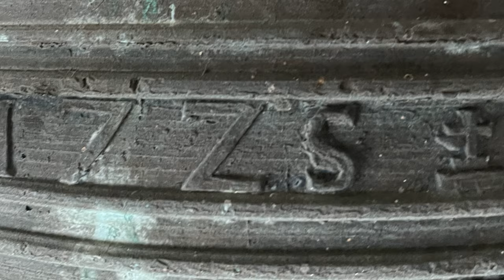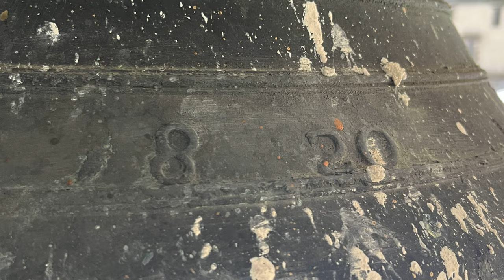Le campane di Orta San Giulio (NO)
Orta San Giulio (NO), Chiesa Prepositurale di Santa Maria Assunta
2 campane a corda (Mi4 Nicolao Sottile 1725; Re4 Francesco Zerbino 1820)

Distesa come primo e secondo segno per la S. Messa festiva

La nuova chiesa del centro di Orta fu costruita nel 1485 in stile tardoromanico, sulle fondamenta di un antichissimo luogo di culto medievale, già ampiamente documentato a partire dal 1217 e fondato nel IV secolo da san Giulio, secondo la tradizione locale. La chiesa sorse a tre navate, ricalcando in gran parte la struttura dell’edificio che l’aveva preceduta. Il tempio fu dedicato alla Madonna della Consolazione, che l’anno precedente era intervenuta facendo cessare di colpo una tremenda epidemia che aveva colpito gli abitanti del lago. Nel 1505 la piccola struttura venne affiancata da un esile campanile romanico, costruito con massi granitici squadrati. L’edificio fu notevolmente ampliato nella seconda metà del XVI secolo, quando la chiesa ottenne il titolo di parrocchia, dopo essersi staccata ufficialmente nel 1560 dalla pieve dell'Isola di San Giulio. Ottenuta l’indipendenza, la parrocchia fu dedicata a santa Maria Assunta, benché la nuova titolazione iniziò a comparire nei documenti ufficiali solamente nel Settecento. Tra il 1698 e il 1725 la superficie interna della chiesa fu interessata da un’importante opera di rifacimento, che ne trasformò completamente l’assetto andando a cancellare gli affreschi secenteschi, dei quali oggi si conserva unicamente quello sulla parete di fondo del battistero, realizzato dalla scuola del Morazzone. L’apertura al pubblico della chiesa coincise con la rifusione di una delle campane originali, realizzata in loco da Nicolao Sottile. Gli interventi settecenteschi resero la chiesa conforme alle disposizioni emanate dal Concilio di Trento, culminate con la posa della nuova pavimentazione in salita e la ristrutturazione della magnifica cappella della Madonna del Rosario. Le profonde modifiche strutturali avevano portato anche alla costruzione della cupola sovrastante il presbiterio e al rifacimento di tutta la volta dell'abside. La prepositurale domina tutto il paese, trovandosi in cima alla strada che conduce al cimitero, in corrispondenza del punto dove la strada piega a sinistra. Il suo profilo è ben riconoscibile per via della facciata caratterizzata da un intenso colore giallo arancio, la cui struttura a salienti è ammorbidita dalla presenza di alcune curve che richiamano il barocco. La facciata venne interamente ricostruita nel 1941 dell'architetto Carlo Nigra, che salvò unicamente il bellissimo protiro secentesco, andando a demolire i pessimi rifacimenti ottocenteschi. Il piccolo campanile che parte dall’abside ha due campane manuali, fuse rispettivamente nel 1725 e nel 1820 in sostituzione delle due originarie. La particolarità di questo luogo è che in cima al Sacro Monte di Orta si trova un secondo campanile, di maggiori dimensioni, sul quale è collocato un pregevole concerto di cinque campane, che suonano per tutte le celebrazioni delle chiese rionali del borgo che fa riferimento alla parrocchia dell’Assunta. Le tre maggiori furono realizzate nel 1792 da Francesco Comerio; la minore di esse si crepò e venne rifusa nel 1957 da Mazzola, appena un anno dopo che questi aveva portato il concerto da tre a cinque campane. Il bellissimo portale in serpentino di Oira introduce all’interno di un ambiente a tre navate, scandito da archi a tutto sesto sostenuti da colonne circolari in pietra con capitelli riccamente decorati. Le pareti, le volte e la cupola sono interamente ricoperte di affreschi in stile rococò, alternando scene tratte dall'Antico Testamento e diversi cerchi di glorie angeliche. La magnifica decorazione fu realizzata tra il 1751 e il 1763 dal pittore locale Luca Rossetti, che si occupò della parte figurativa, coadiuvato da alcuni rifinitori provenienti dalla Valsesia. Sull'arcone del presbiterio è raffigurata l'incoronazione della Vergine Assunta, al di sopra della quale troviamo una miriade di angeli festanti che ne cantano le glorie. Le quattro magnifiche cappelle laterali dedicate al Sacro Cuore, all'Immacolata, al Santissimo Sacramento e al Rosario circondano il presbiterio di forma poligonale, il cui catino absidale è popolato da uno stuolo di angeli in volo. Dalle pareti si arriva alla parte bassa, occupata dagli stalli del coro di metà Seicento, coevi all’altare maggiore in legno dorato che ospita un'Assunta circondata dagli apostoli, opera manierista della fine del XVI secolo.

Un ringraziamento al prevosto don Stefano.

0:00 Intro
2:04 Distesa I
6:00 Distesa II